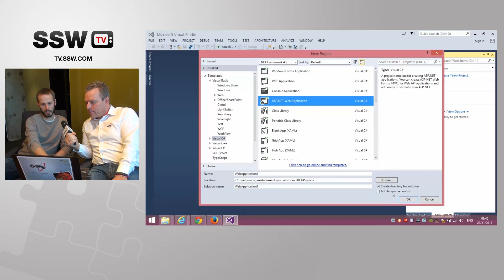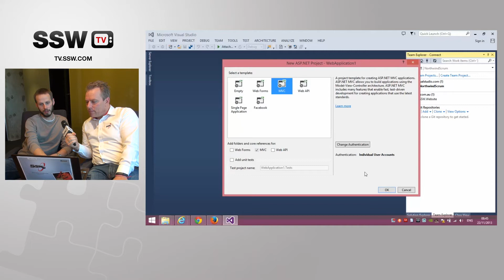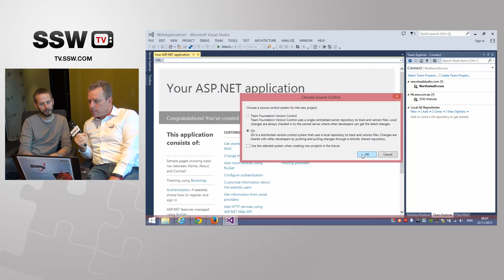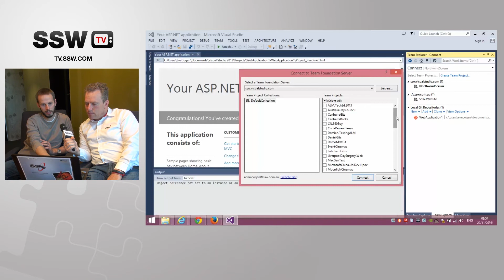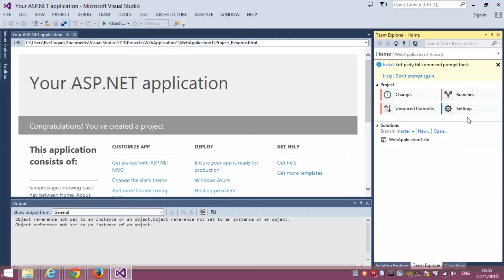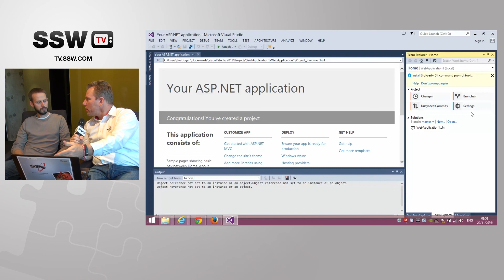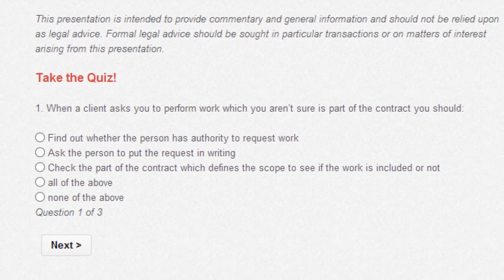Using Git with TFS -- Matt Mitrik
Adam Cogan interviews Matthew Mitrik on the best way to use Git with TFS